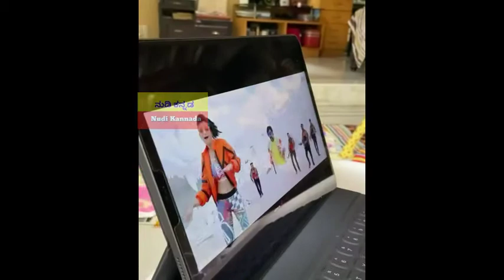laptop ಎದುರು busyಯಾಗಿರುವ ಜೂನಿಯರ್ ಚಿರು ವಿಡಿಯೋ ವೈರಲ್//Nudi Kannada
ಜೂನಿಯರ್ ಚಿರು ಲ್ಯಾಪ್ಟಾಪ್ ಎದುರು ಕುಳಿತುಕೊಂಡು ಅವರ ತಂದೆ ಚಿರಂಜೀವಿ ಸರ್ಜಾ ಅವರ ಫಿಲ್ಮ್ ಸಾಂಗ್ ನೋಡುತ್ತಿರುವ ವಿಡಿಯೋ ಅವರ ತಾಯಿ ಮೇಘನ ಹಂಚಿಕೊಂಡಿದ್ದಾರೆ,

ಇದೀಗ ಲ್ಯಾಪ್ಟಾಪ್ ಎದುರು ಬಿಸಿಯಾಗಿರುವ ಜೂನಿಯರ್ ಚಿರು,
ವಿಡಿಯೋ ಸಖತ್ ವೈರಲ್,

ಜೂನಿಯರ್ ಚಿರು,
ಹೊಸ ವಿಡಿಯೋ ಜೂನಿಯರ್ ಚಿರು,
ಜೂನಿಯರ್ ಚಿರು ಹೊಸ ವಿಡಿಯೋ,
ವಿಡಿಯೋ ವೈರಲ್,
junior Chiru,
Chiranjeevi Sarja,
Meghana Sarja,
new video junior Chiru,
junior children new video viral,
junior Chiru viral video,
junior Chiru new viral video,
Chiranjeevi Sarja sun,
Meghna baby new video,
viral video,
children viral video,
Nudi Kannada,